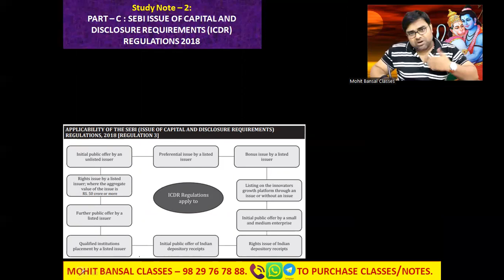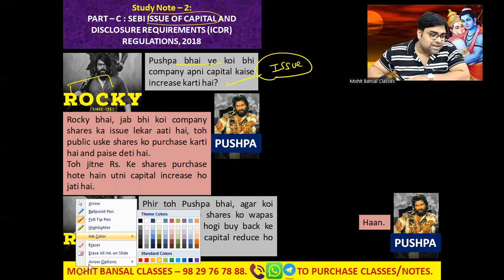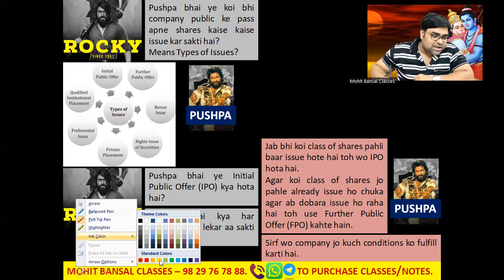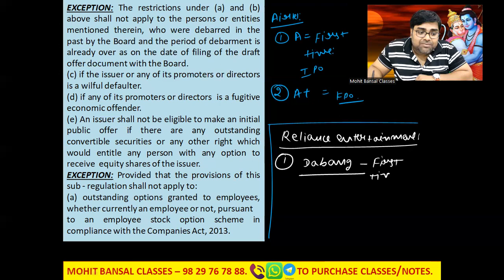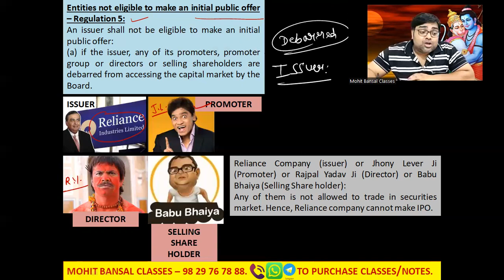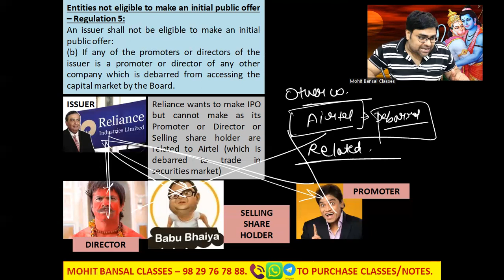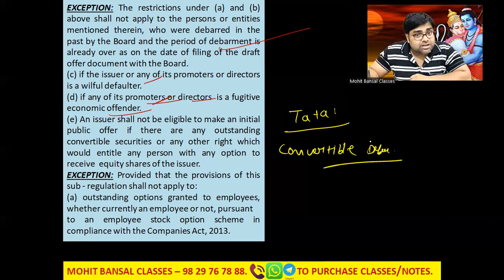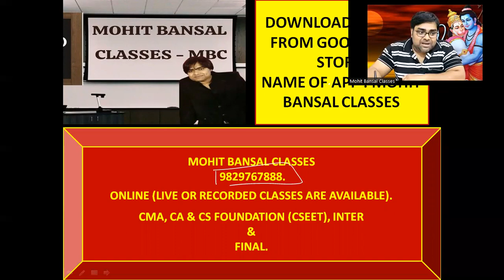CMA FINAL LAW || SEBI ( ICDR ) REGULATIONS, 2018 LEC 1